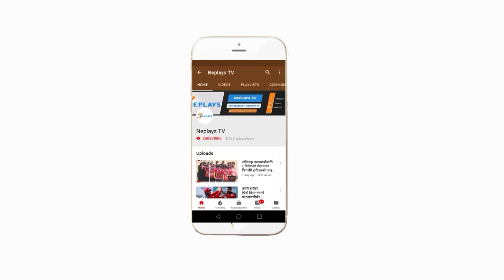Highlights | U-23 Nepal vs Oman | AFC championship